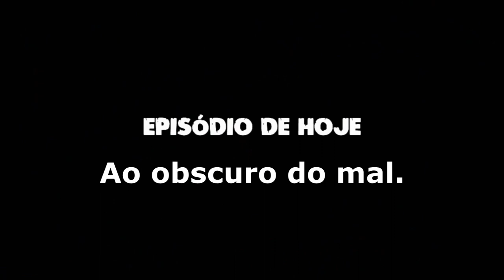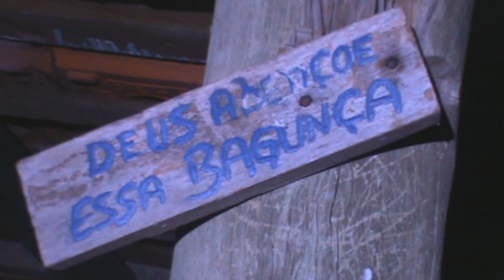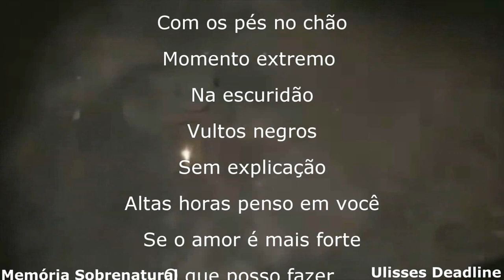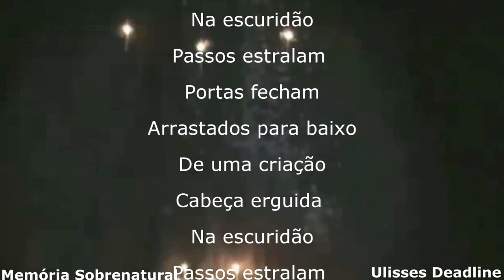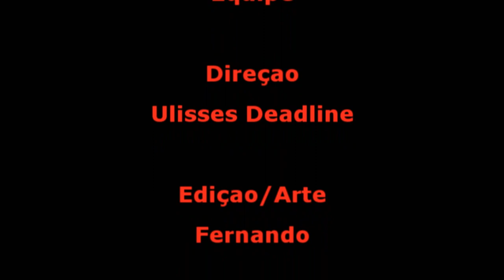DeadLine em: Ao obscuro do mal Memória Sobrenatural